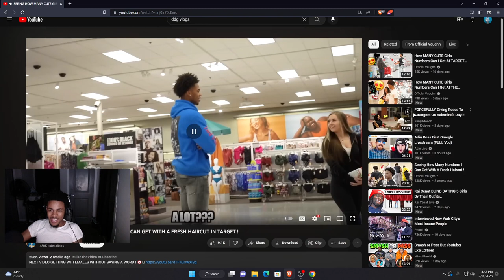Ceevo React To SEEING HOW MANY CUTE GIRLS NUMBERS I CAN GET WITH A FRESH HAIRCUT IN TARGET !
SEEING HOW MANY CUTE GIRLS NUMBERS I CAN GET WITH A FRESH HAIRCUT IN TARGET !

周深 reaction,reactions,reacting to your assumptions,reacting to your assumptions about me,reacting,function of beauty review,function of beauty honest review,function of beauty,function of beauty review not sponsored,function of beauty target,function of beauty hair loss,lead generation,interesting facts,retail manipulation,linkedin lead generation,jojo siwa breaks character,relationship kim and kanye,10 signs youre actually normal